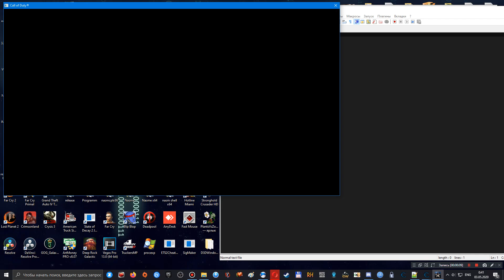CoDWaW Super knife test